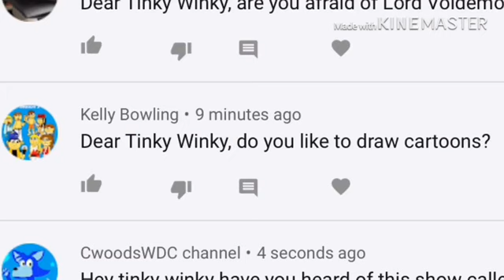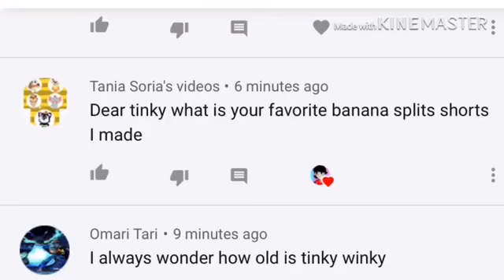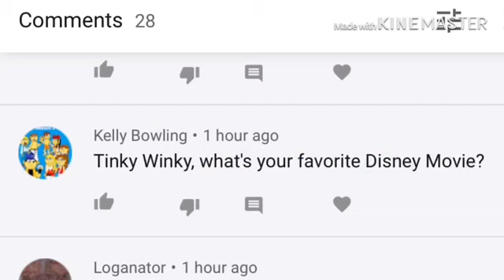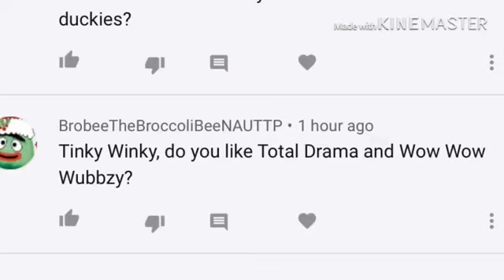Ask tinky winky more questions